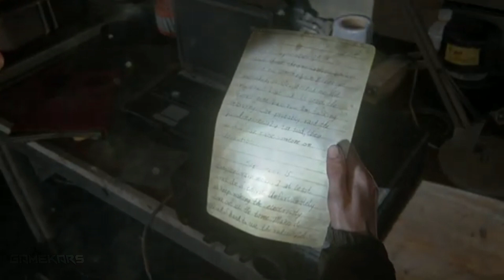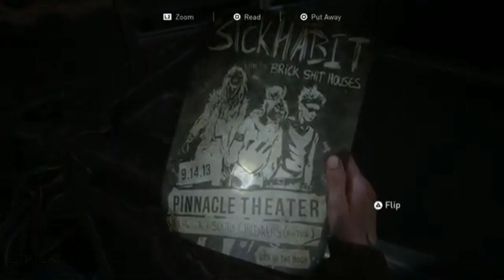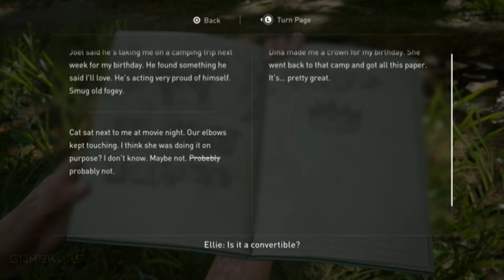THE LAST OF US 2 Walkthrough Gameplay Part-12 - BURDEN | FullHD (PS4)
THE LAST OF US 2 Walkthrough Part-12 BURDEN video guide for full Walkthrough Part-12 with PS4 Gameplay.

 The Last Of Us Part II is an action-adventure game developed by Naughty Dog and published by Sony Interactive Entertainment for Playstation 4.

The Last Of Us 2 description:
 Set five years after the events of The Last Of Us, the player enters the role of the 19 year old Ellie, who comes into conflict with a mysterious cult in a post-apocalyptic United States. The game contains survival horror elements and is played from the third-person perceptive. The Last Of Us Part II takes place 5 years after the events of the first game and about 25 years after the outbreak of Cordyceps Brian infection began. Ellie who is now 19 years old will return as the main protagonist whom the players will assume control of as well as Joel, in his mid-fifties. Meanwhile, Ellie has even managed to form friendships with Dina and Jesse. However, the survivors face constant threats from the infected and other hostile survivors.